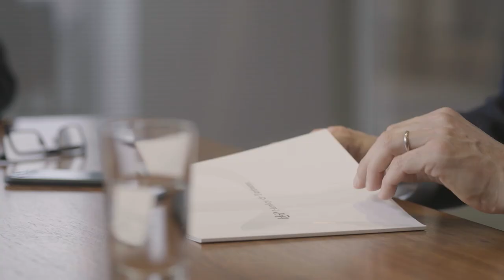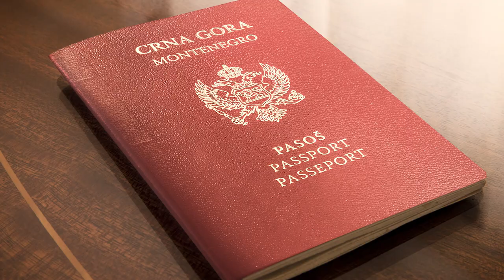Montenegro Citizenship by Investment | Henley & Partners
*Update 2023: The Montenegro Citizenship by Investment Program is currently suspended.

The Montenegro Citizenship by Investment Program was concluded on 31 December 2022.